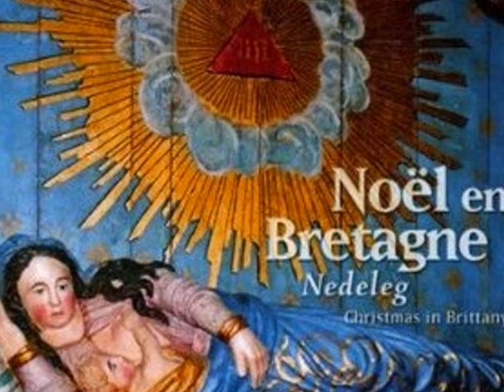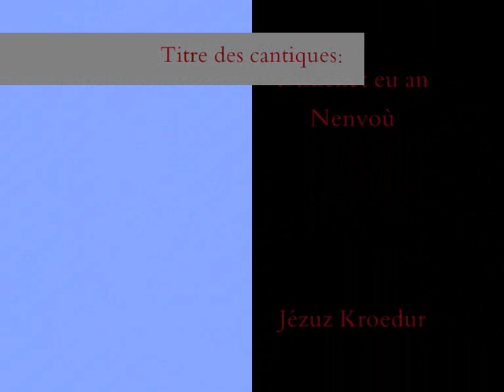Suite de 4 Noëls bretons (bombarde et orgue)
Suite de 4 Noëls bretons en duo bombarde et orgue.Enregistré à la basilique Notre-Dame de la Trinité (Blois) en Décembre 2012.
orgue: Michel REGNIER
bombarde: Louis-Marie SALAÜN

titre des cantiques:
-Diskenet eus an Nenvou (Descendez des Cieux)
-Jézuz-Krouedur (Jésus-Enfant)
-Kanomp Noël (Chantons Noël)
-Pe trouz zo war an douar (Quel est ce bruit sur la terre)